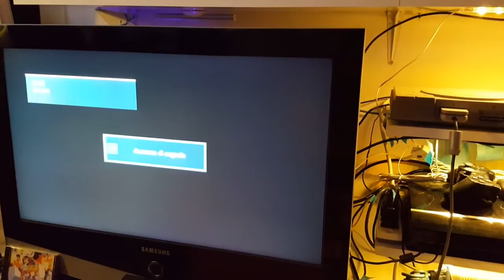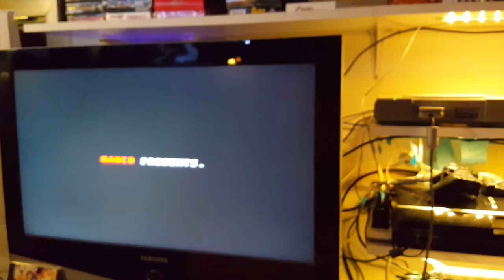Time Loading: NeoGeo CD; PC-Engine DUO; PS1.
Prova tempi di caricamento delle seguenti 3 console:
NeoGeo CD con The King of Fighter 95 = 1'55''
PC-Engine con World Heroes 2 = 1'40''
PS1 con Tekken 3 = 50''